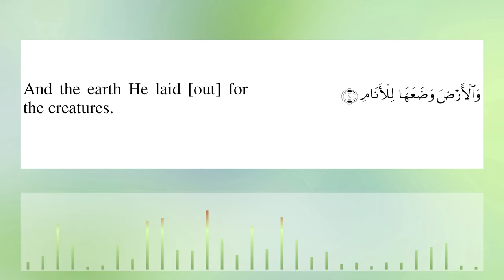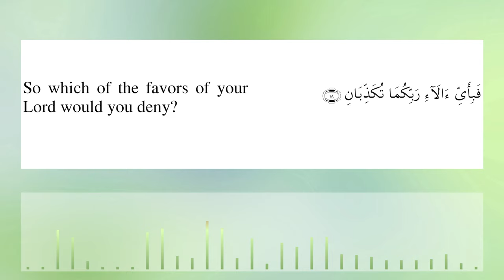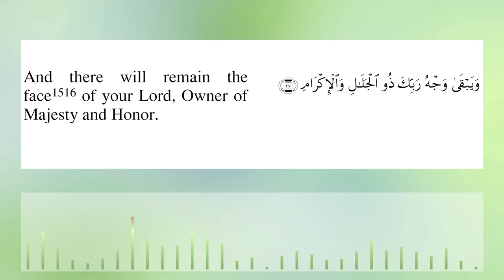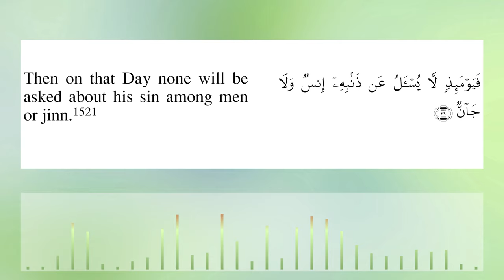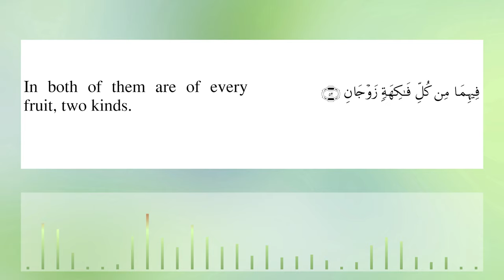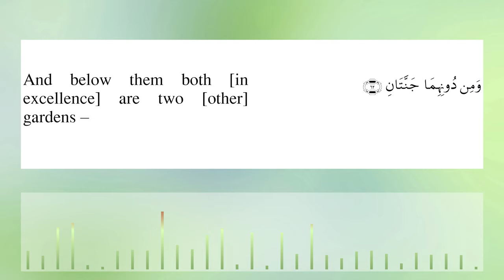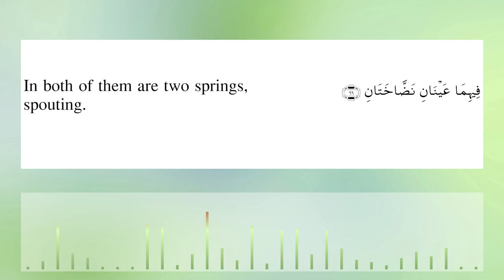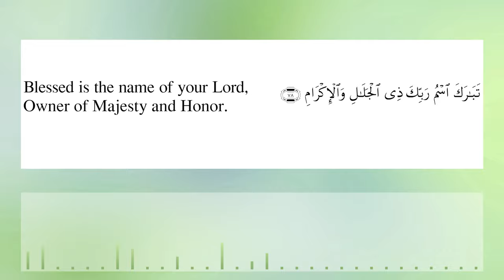Fahd Al Kanderi Ar Rahman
Surah Rahman Fahd Al Kanderi  with English Translation ( Sahih International ) . Surah Al Rehman ( The Most Gracious, : Arabic:   الرحمن) is the 55th chapter (surah) of the Quran. It has 78 verses (ayat)   and is one of the Meccan surahs.
سورة الرحمان بصوت للشيخ فهد سالم الكندري

Biography of Fahd Al Kandari
He studied Quran since he was a kid, and participated in many Quranic competition, and he was able to take the first place in most of them. He studied science education at the university and worked as an Imam in many mosques inside and outside his own country, he has many activities which combines between advocacy work, media production and TV presentation in a number of religious program, we’re talking about the Islamic preacher Fahd Al Kandari.

Al Kandari was born in 1982, June 28th, in Kuwait, he loved the Quran and learnt its rules and techniques at an early age, and he was able to learn the whole of it by heart at the age of 15 under the supervision of Sheikh Rashad Ibn Mohamed Sayed Ahmad Alam. In the meantime, he had the opportunity to lead the prayers in Al Hay Mosque, and then moved to Al Amir in Yarmouk in 1999 and Alkolaib Mosque in 2001. His career as an Imam was extended outside his country, more specifically in Qatar where he led the prayers in Mohamed Ibn Abdelwahab Mosque during the Month of Ramadan in 1433/2012.

In Parallel with his preoccupation as an Imam, and after being graduated from the faculty of education in Kuwait, he held a number of positions and responsibilities, beside his nomination as ambassador for the group (Qatar Charity) in 2013. In addition to that, he worked as a general supervisor for a program entitled “Halaqat assawt annadiy fi mobrat almotamayizin” in 2014, he also has worked as an official Imam since 2000, and his first recording was for the Quranic Chapters (Al-Isra, Al-Rahman, Al-Haaqqa) which was outstanding, and got the audience’s Approbation.

From a media and a marketing perspective, Sheikh Fahd Al Kandari has broadcasted a number of Television programs, “Bel Quran Ehtadayt”, he also provided a TV program “traveler with Quran” on Rissala Channel in 1434, and the list is longer. In addition to that, he participated in a variety of TV Religious programs and he was able to win the international competition of the Quran in Kuwait.

Surah Rahman  Sheikh Fahad Al Qanderi  with Sahih International . Amazing and very beautiful recitation by Sheikh Fhd El Kendari . Very emotional 55th chapter of the Koran karem  Sura  Ar Rehman recited by Shaykh Fahd Al Kandari  with english subtitles. Most beautiful recitation of quran  Surah Ar-Rahmaan by Fahd Al Kinderi  with simple English meaning . Mesmerizing and spellbinding recitation of sorat Rahman 56 chapter of the Holy Qur'an  by Shaykh Fahd Al Kandiri  .Emotional and Heart Soothing Recitation of Surat 56 Rahman ( The Most Gracious )  by Fahd AlKandare .